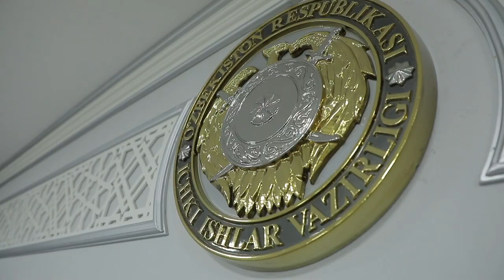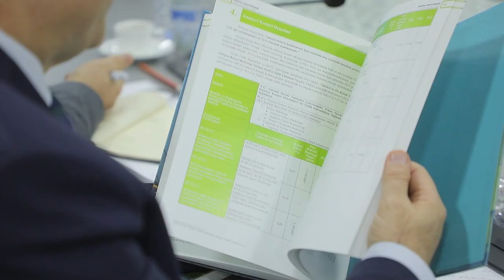Xalqaro hamkorlik yoʻlidagi yana bir muhim uchrashuv